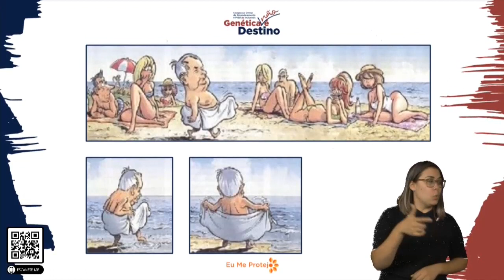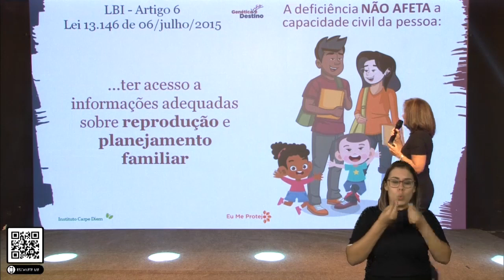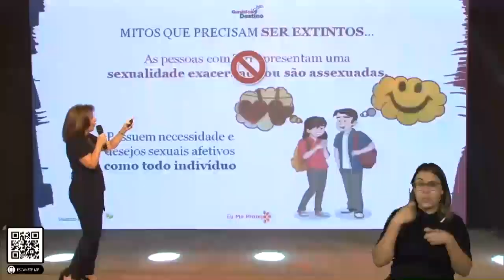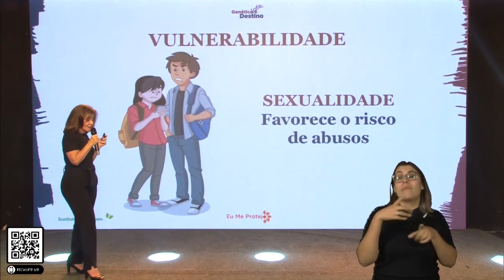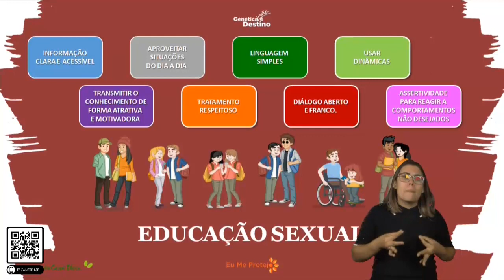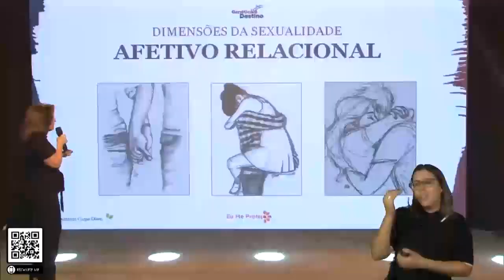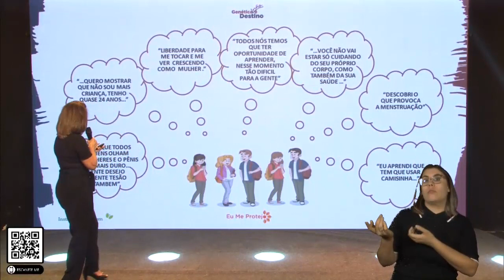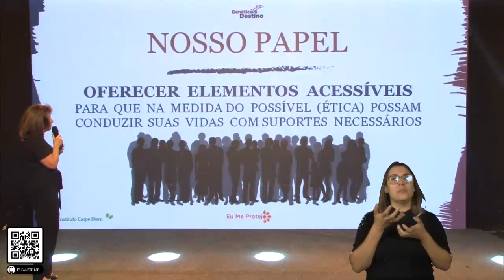Nancy Costa- Genética não é destino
Sexualidade é meu direito. Por quê não? Mentoria da Psicoterapeuta Nancy Costa.